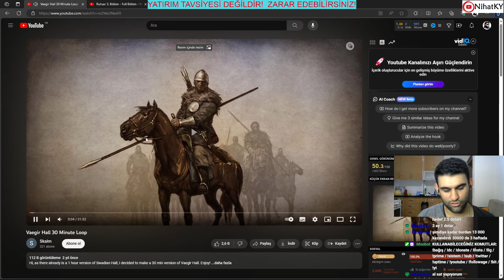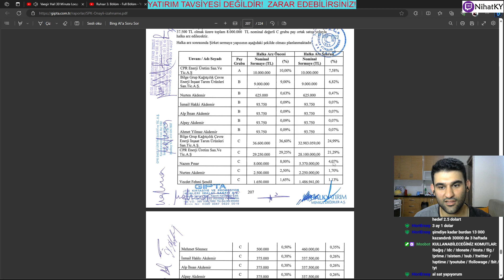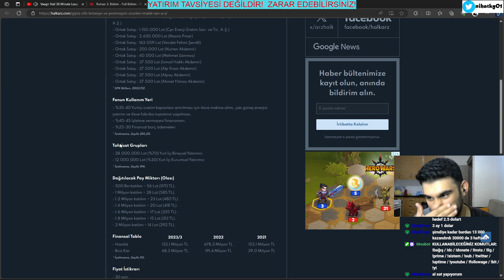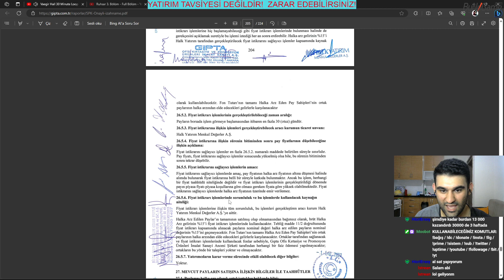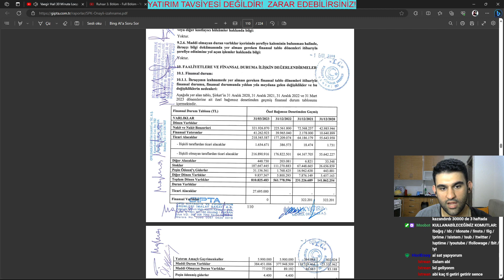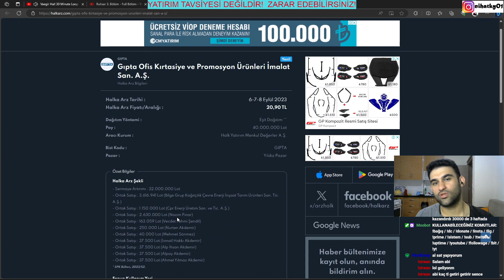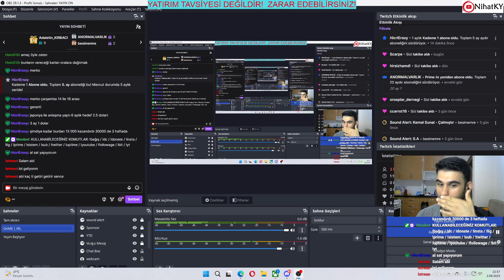GIPTA OFİS KIRTASİYE GIPTA HALKA ARZ İNCELEME | YENİ HALKA ARZ | BORSA | BİST | YATIRIM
Bu kanalda yayın özetleri , borsa , oyun serileri , spor , finans ve yatırım , halka arz inceleme , gündem videoları ve funny moments tarzında videolar yer almaktadır. Ayrıca hikayeli oyunlar ve rekabetçi oyunlar mevcut ve bir çok oyun türü karşınızda olacak.